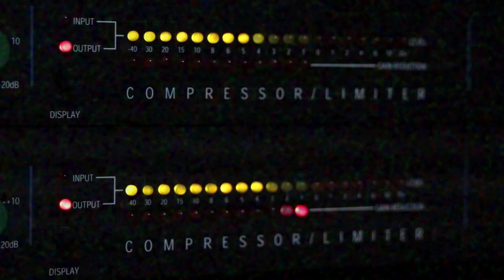Perdoname Padre, porque eh pecado! | Historias de Terror de Reddit | Nosleep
Un sacerdote recibe en su confesionario a un hombre algo espeluznante, el cual confesara un acto horrible que esta apunto de hacer.